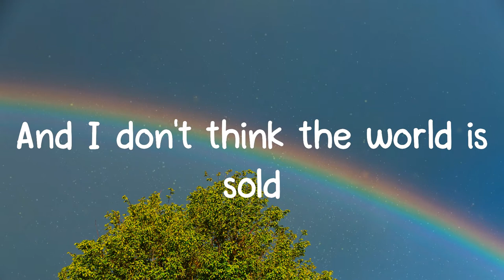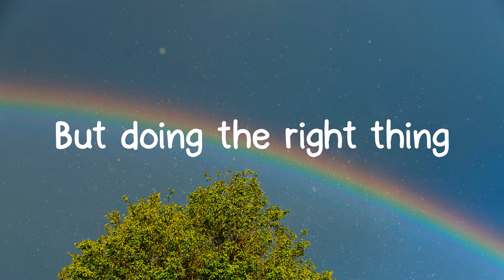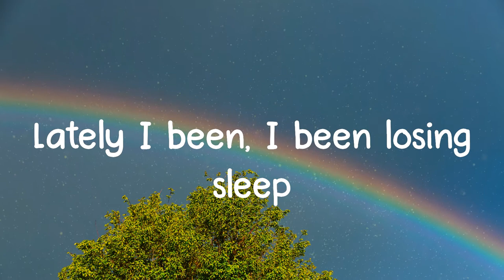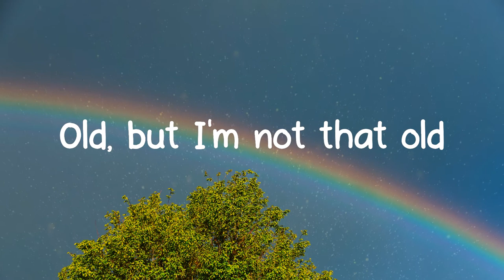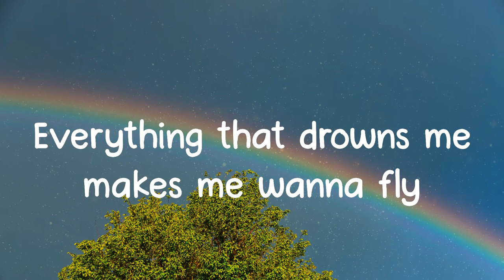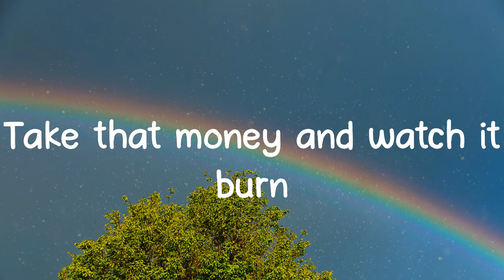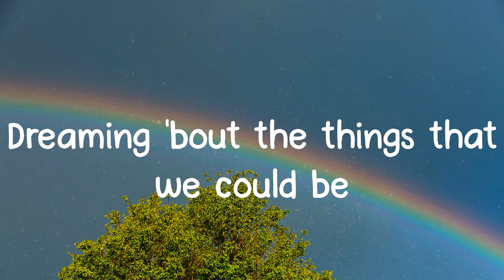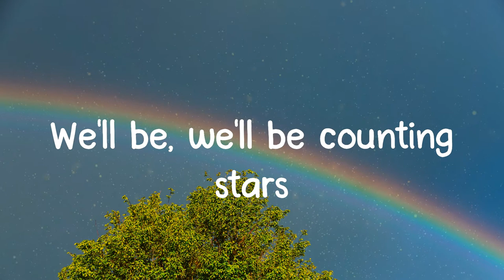Counting Stars - OneRepublic (Lyrics)